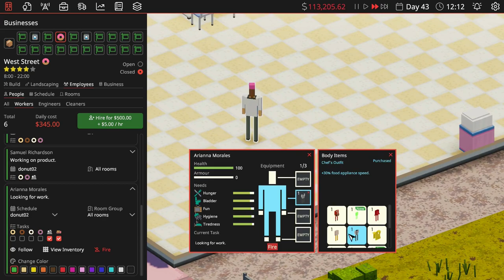Definitely Not Fried Chicken 1.0 - First Donut Shop Contaminated Product and FIRE - 07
Definitely Not Fried Chicken Gameplay Walkthrough Part 07 with Timestamps. Building first Donut Shop and problems with Contamination and fire.
00:00 Buying Plot and Business license for Donut Shop
00:26 Building Donut Shop
04:26 Building Kitchen for Donut production
07:28 Hire Employees and setting Schedules for Donut Shop
12:10 Building Storage Room before shop opening
13:00 Opening the Donut Shop
13:25 First Customers
13:50 Some customers don't look happy and healthy, Contamination because not enough Cleaner
14:00 Machines are breaking down and fire in the Kitchen because not enough Engineers
14:21 Customer is dying, closing Donut Shop and waiting for the fire to stop

That wasn't the best start for the first Donut Shop but things will be sorted out in Part 08 and everything will be more optimized.